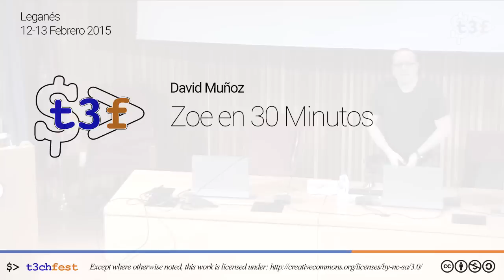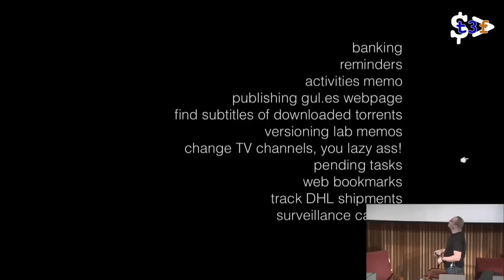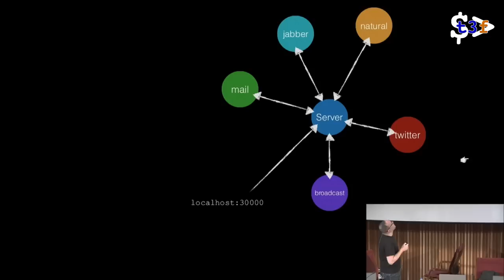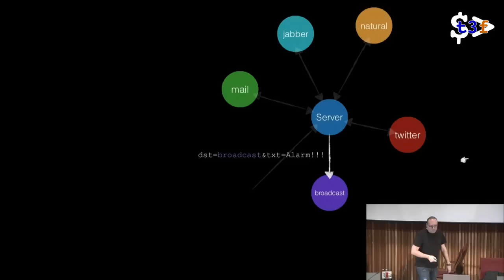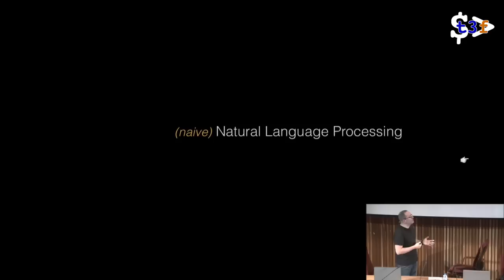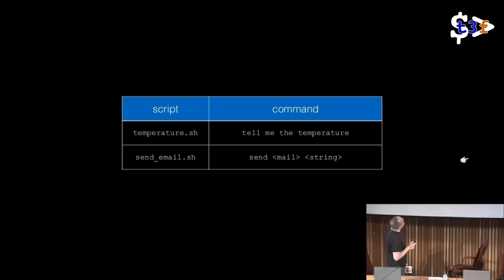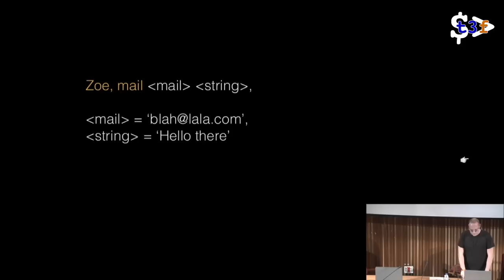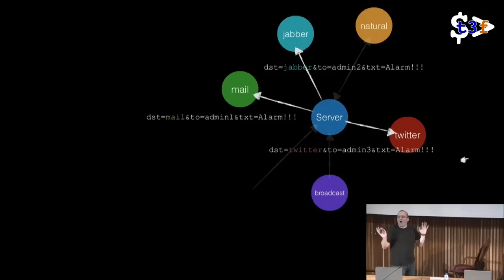[T3chFest 2015] Zoe en 30 Minutos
Título: Zoe en 30 Minutos
Ponente: David Muñoz

Zoe nació como un bot para automatizar tareas repetitivas y aburridas que nadie quería hacer. Con el tiempo fue evolucionando hasta convertirse en una herramienta para desarrollar asistentes virtuales que te hagan la vida un poco más fácil, abarcando desde administración de sistemas a domótica.

Y utilizando tu lenguaje de programación favorito.

En esta charla haremos un repaso a vista de pájaro de cómo funcionan las tripas de Zoe y cómo podemos enseñarle a realizar nuevas tareas.